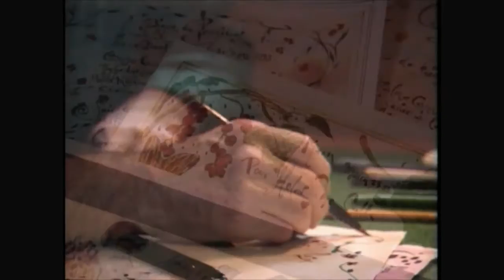Jacques Pépin Tribute Video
This tribute video was created to honor Jacques Pépin and was shown at the 4th Annual New York City Wine & Food Festival Tribute Dinner on October 1, 2011